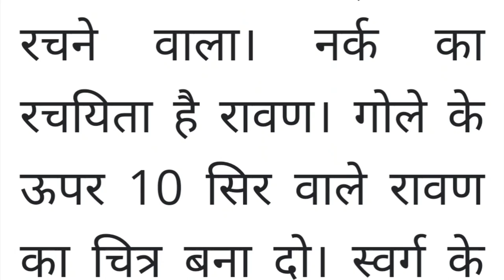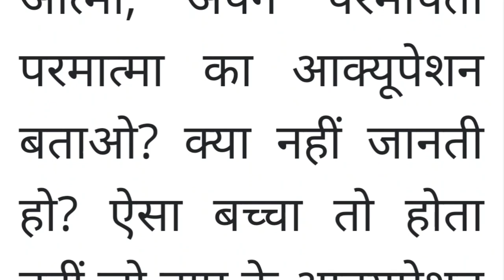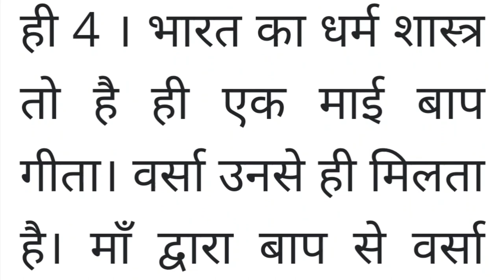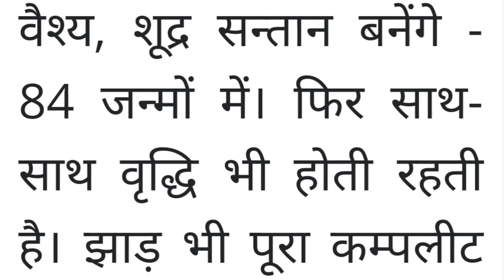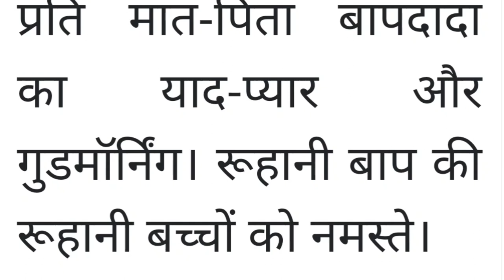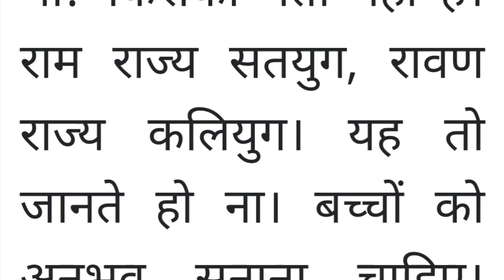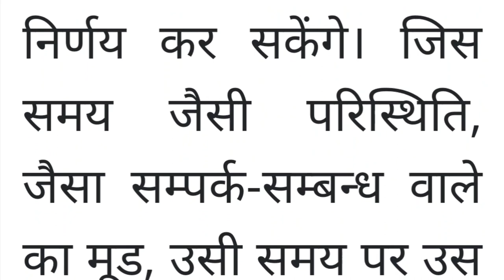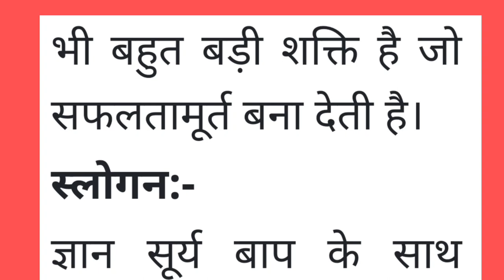11 december 2023/ aaj ki murli/आज की मुरली/ today's murli in hindi 11-12-2023/ bk murli with text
Aaj ki Murli/ 11 dec 2023/ मधुर आवाज में/ daily murli/ आज की मुरली
Keys: Aaj ki Murli, Aaj ki murali, bk murli
Aaj kiurli ka saar
Aaj ki murli ka saar bk suraj Bhai
Aaj ki murli bk sunita didi
aaj ki murli bk asha didi
aaj ki murli madhuban ki Aaj ki murli shiv baba ki
aaj kiurli ka geet
aaj kiurli ka yog
aaj kiurli ka saar by bk shivani
aaj ki murli ka saar brahma kumaris
aaj ki murli ka maman
aaj ki murli ka shlogan
aaj ki murli ka manan chintan
aaj ki murali
Avyakta murli
Tarikh ki Murli
Aaj ki murli 11dec 2023
Aaj ki murali, Aaj ki murli, Aaj ki murli with text ,आज की मुरली
Today murli, Daily murli, daily murali murali ,madhuban murli
Murli live,Pm tv, live Murli, aaj ki murli ka saar, Aaj ki murli
aaj ki Murli / 14 October 2023 / आज की मुरली/ 14/10/2023। daily murli/ today murli / aaj ki murli
aaj ki murli 5 minut ki
bk murli
bk murli today usha didi
bk murli today shivani
today murli
murli om shanti
gyan moti
gyan moti vijay Bhai aaj ki murli
aaj ki murali
aaj ki murali brahma kumaris
aaj ki murali murali
murli om shanti group
murli today
murli chintan
bk murli
bk murli aaj ki
murli bk Shilpa
murli bk sunita didi
murli bk songs
murli bk shivani
murli bk suraj Bhai
brahma kumaris ruhani gyan
brahma kumaris ruhani padhai
ruhani gyan
ruhani padhai
aaj ki murli 14 october 2023